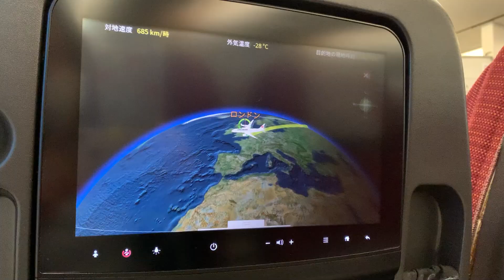コロナ禍で2度目の留学！イギリス・ロンドンに飛びました~~✈︎ london yms イギリス【VLOG】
イングランドのコロナ規制がほぼ全て撤回された2日後、ロンドンへ留学のため飛び立ちました（偶然）
その時の記録🤳

初めまして！

社会人5年目のフリーランスナースです。
2年前にコロナの影響でオーストラリア留学を8ヶ月目で終了しました。
また海外に住みたいという思いが強く、イギリス・ロンドンにリベンジ留学を決意し旅立つ日の動画です！

コロナの感染予防をしながら、ロンドンでの出来事やこれから留学を考えている方に留学後のイメージをしてもらえるような動画をアップしていきます！